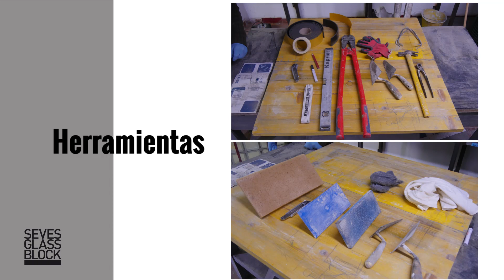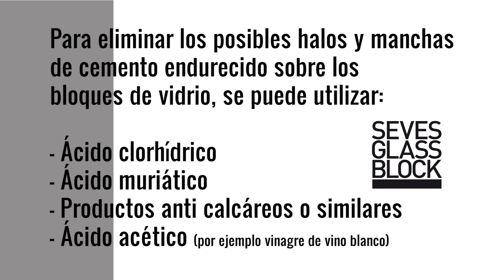INSTALACION DE PANELES PREFABRICADOS